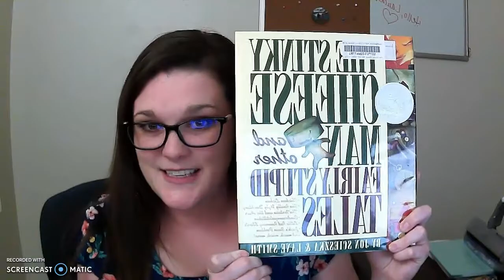The Stinky Cheese Man by Jon Scieszka & Lane Smith